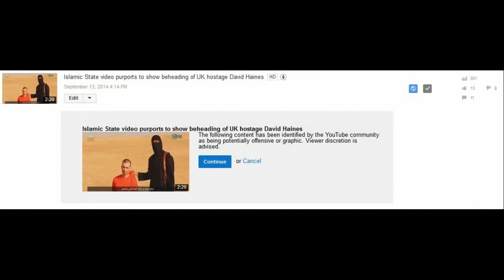WILL THE REAL David Haines STAND UP PLEASE!!!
By: tatoott1009 2 MIN NEWS

IT IS FAKE Steven Sotloff Allegedly Beheaded NO BLOOD AGAIN WTF ?

WHO IS ISIS REALLY? PROOF YOU’RE NOT GOING TO BELIEVE

RED ALERT FAKE NO BLOOD – ISIS Appears To Behead American Photojournalist

They are keeping everyone distracted while disaster is about to strike….NO MORE FREEDOM JUST READ AND SEE

In Case You Missed It. Proof That You Are Living A Lie! UPDATES DAILY

tatoott1009.blogspot.